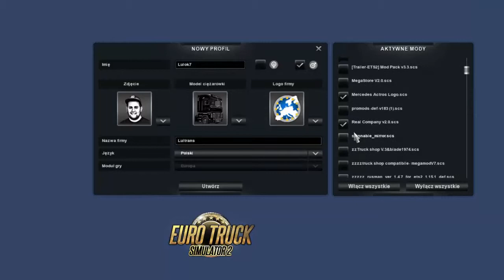Euro Truck Simulator 2 - odc.1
Witam w 1-szym odcinku z gry Euro Truck Simulator 2. Zapraszam do oglądania. Tak wiem szumi w mikrofonie w następnym odcinku już tych szumów nie będzie...

Jeżeli odcinek Wam się spodobał nie zapomnijcie o łapce w górę, subskrypcji abyście byli na bieżąco, oraz o jakimś miłym komentarzu.